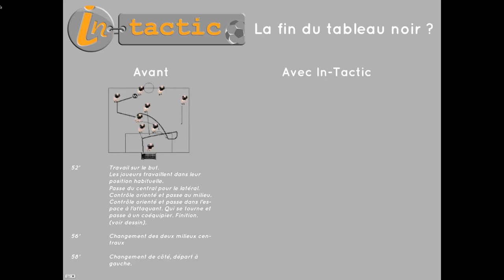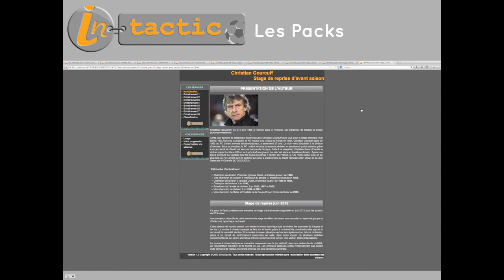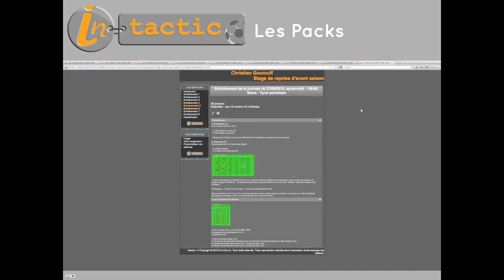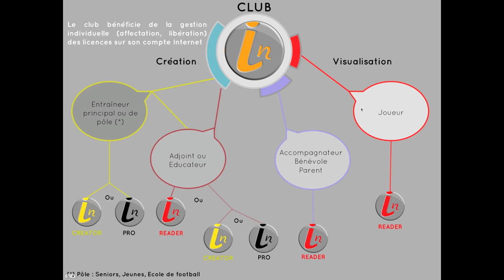Présentation In-Tactic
Présentation du logiciel d'animation In-Tactic. Regarder comme cet outil est simple et pratique à utiliser.